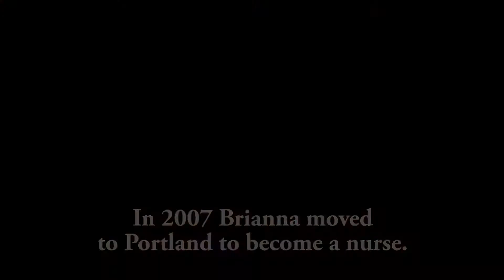BASSETT SISTERS DEMO